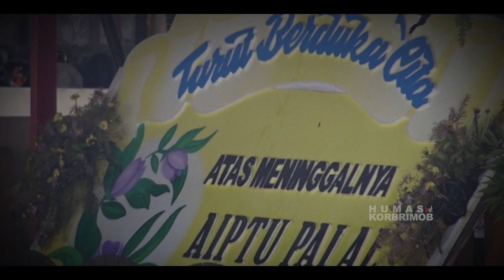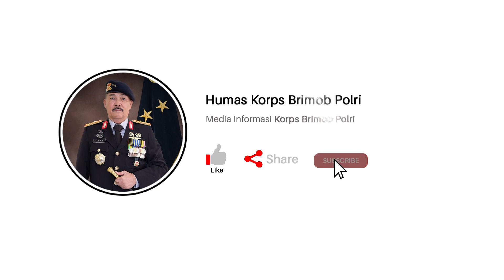Takziah kerumah Duka Alm. Aiptu Palal di Ksatrian Brimob Balikpapan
Komandan Satuan Brimob Polda Kaltim Kombes Pol Mulyadi, S.I.K bersama dengan Ketua Bhayangkari Cabang Satbrimobda Kaltim Ny. Rosa Mulyadi beserta jajaran Perwira Satbrimob melaksanakan Takziah kerumah Duka Alm. Aiptu Palal di Ksatrian Brimob Balikpapan